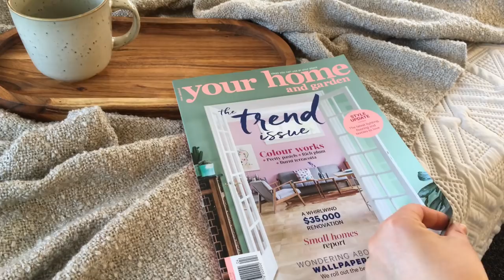The Buster Tiny House with REMOVABLE trailer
A video tour of the Buster tiny house built by 'Build Tiny' from Katikati, New Zealand. For more information and pricing for this build, check out our

For more information about the trailer design, check out our previous video This trailer was designed and build by Bay Engineering Solutions, you can check out their